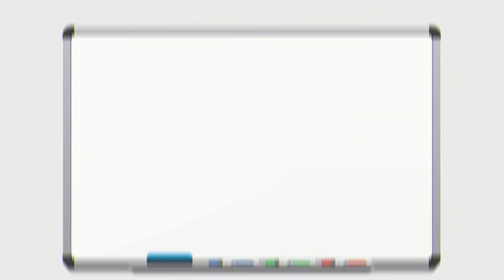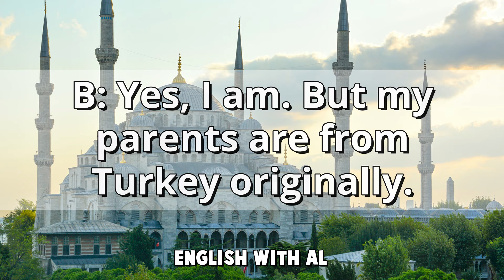Learn English Speaking with Shadowing Technique | English Conversation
💬 Learn English Speaking with Shadowing Technique

📻 Conversation script
A: Is your name Turkish, Elif?
B: Yes, it is. But I’m from the U.S. – from Boston.
A: So you’re American.
B: Yes, I am. But my parents are from Turkey originally.
A: Can you speak Turkish?
B: Yes, I can.
A: How do you say “hello” in Turkish?
B: Merhaba.

00:00 Intro
00:05 Conversation
01:56 Subscribe